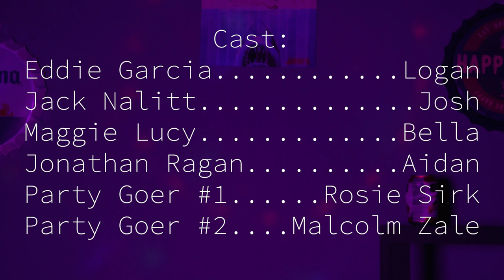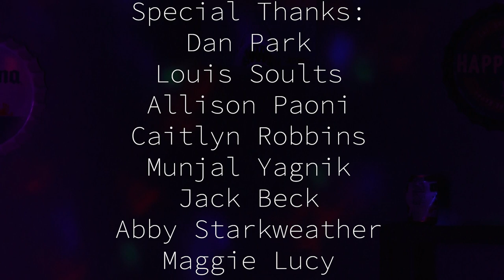House Party - Short Film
Student Produced at RIT School of Film and Animation.